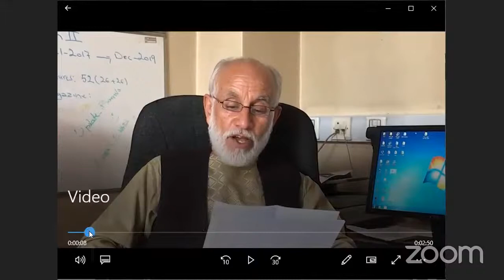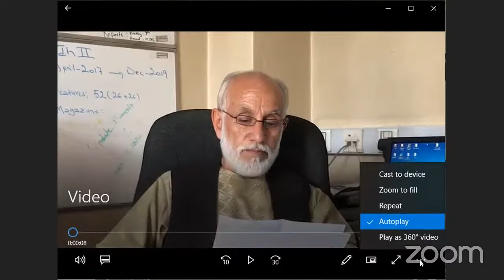Twenty First Session: Fiction on 9 October 2021